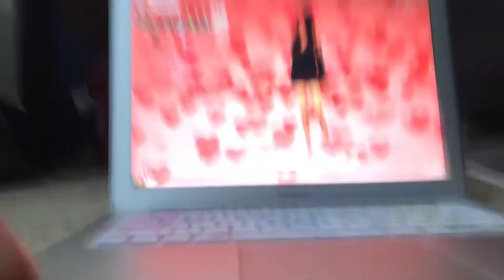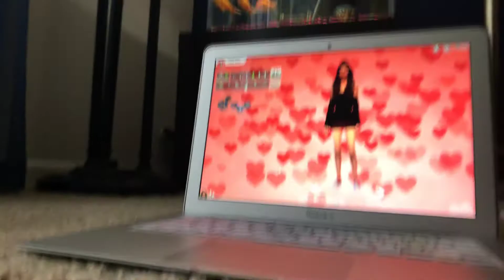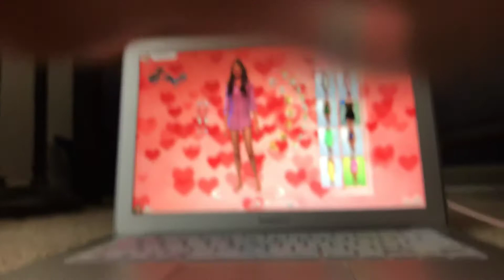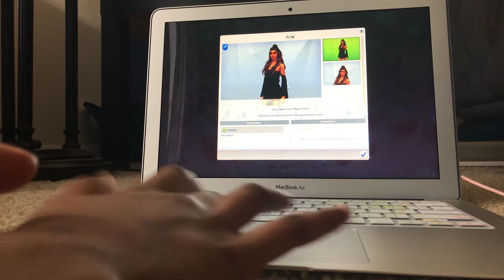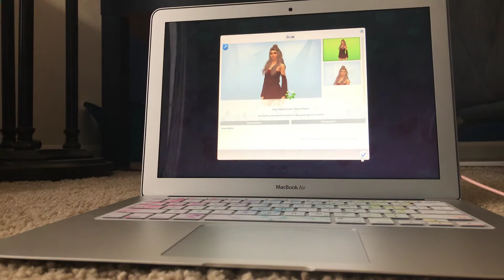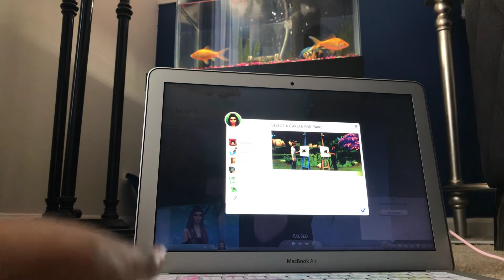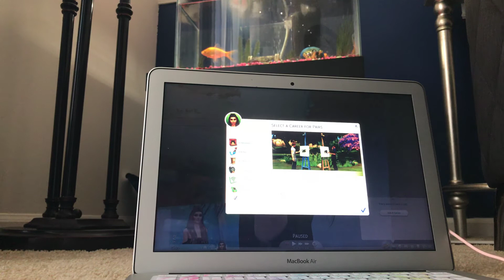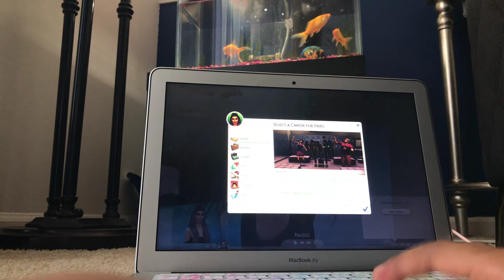Legacy challenge part one